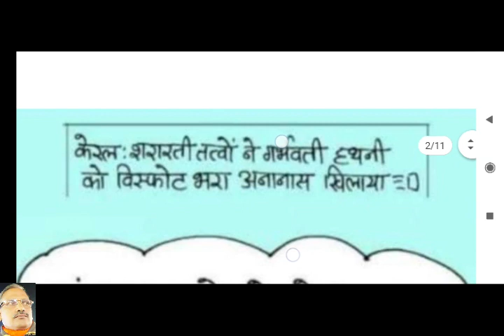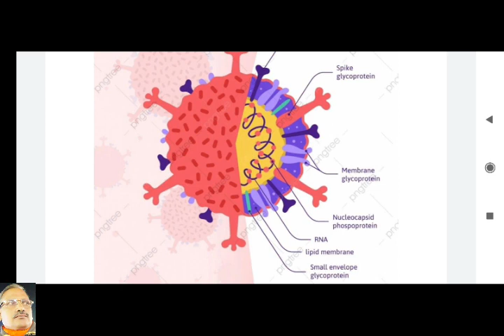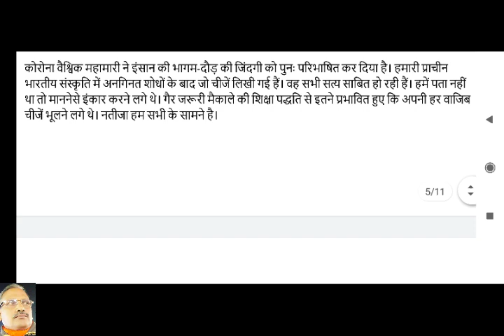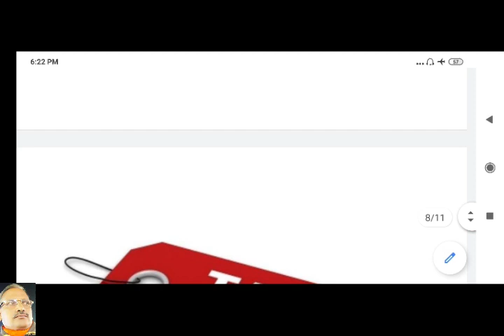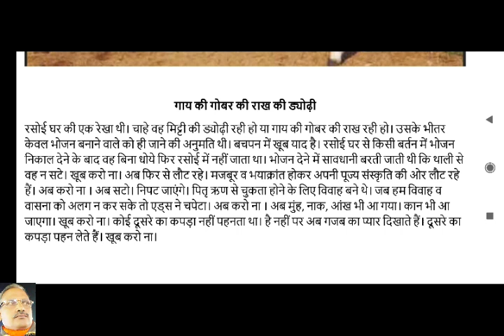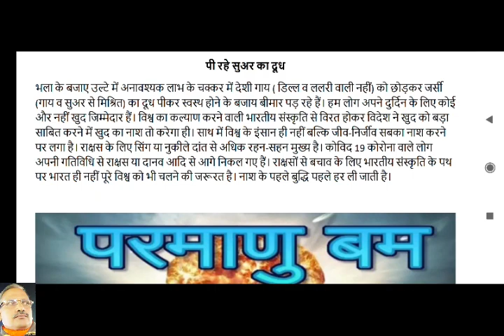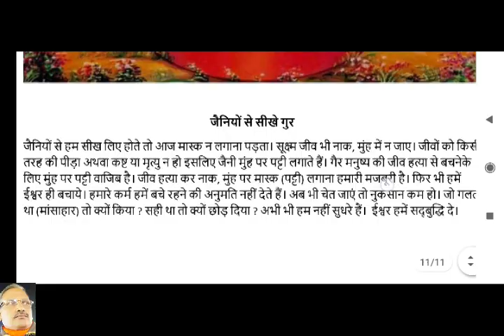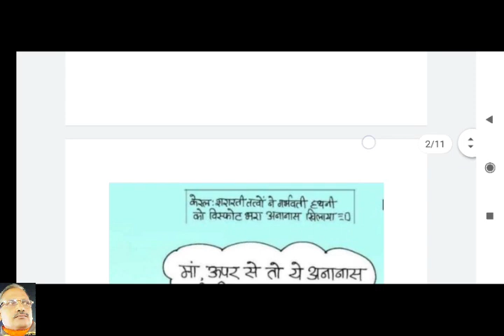पापों का नमूना, कोविद 19 कोरोना